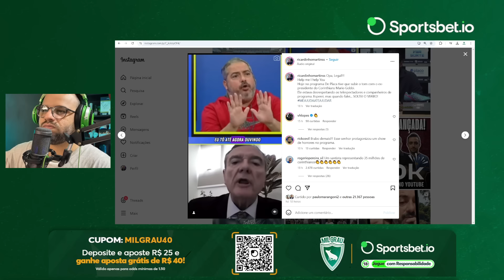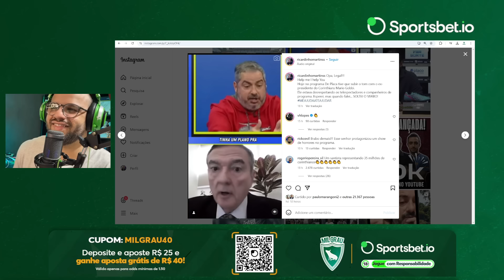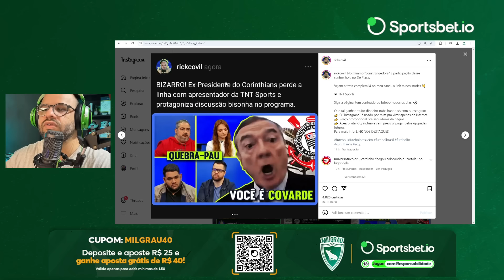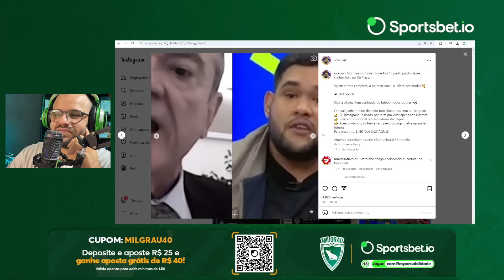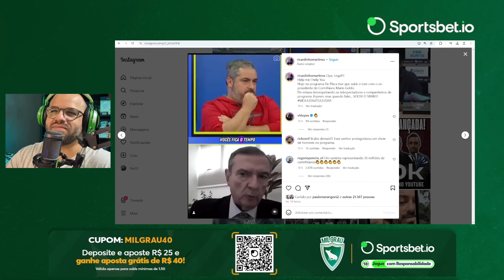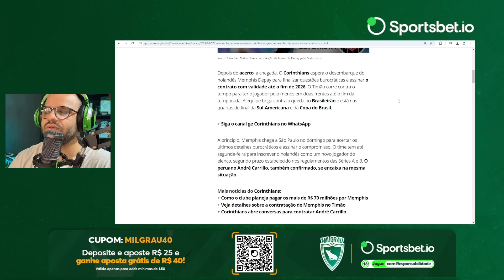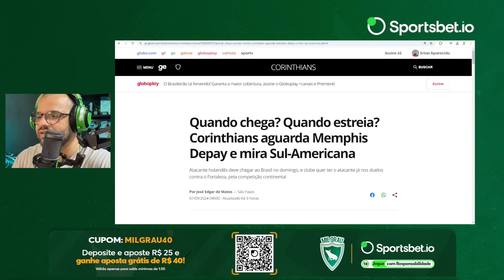BARRACO AO VIVO! JORNALISTA PERDE A PACIÊNCIA COM EX-PRESIDENTE DO CORINTHIANS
Acesse sua conta ou CRIE uma cont pelo nosso link na Sportsbet.io, clique no seu nome, clique em resgatar cupom e use o cupom MILGRAU40

- Faça um depósito de no mínimo R$25 e aposte os R$25 em qualquer mercado (com odds mínimas de 1.50)

Pronto, já está participando!
E você ainda ganha um bônus de R$40 reais após sua aposta ser finalizada para ser usado em até 3 dias.

RESPOSTA À MILLY LACOMBE POR CRITICAR FALA DE ESTEVÃO SOBRE NEYMAR